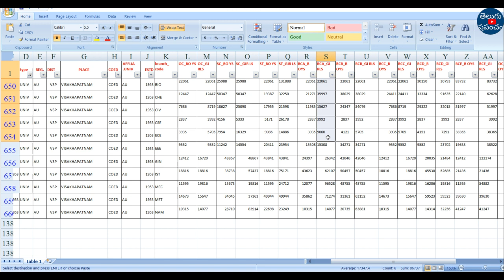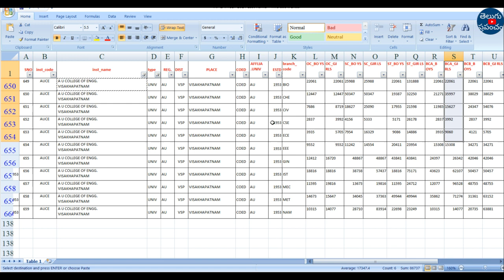AP EAMCET Counselling 2022 CUT OFF Ranks for A U COLLEGE OF ENGG VISAKHAPATNAM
Hi, welcome to the Teluguprapancham YouTube Channel. AP EAMCET Counselling 2022 CUT OFF Ranks for A U COLLEGE OF ENGG VISAKHAPATNAM.